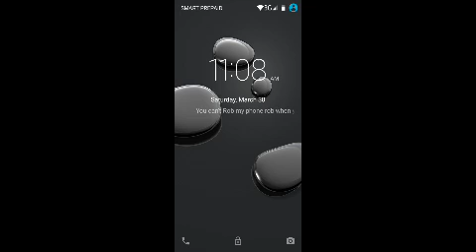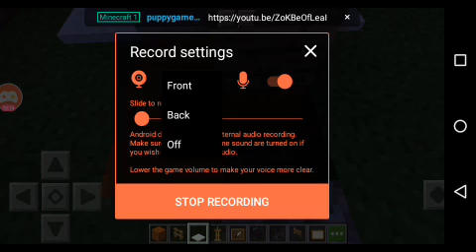How to destroy the sand and gravel without mining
I wish I will get 1,000 sub's but I can't